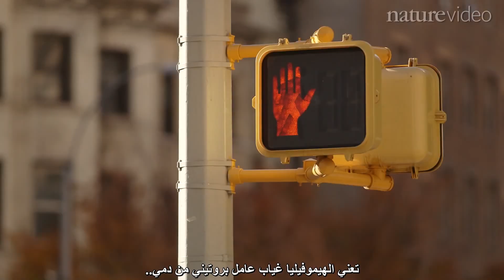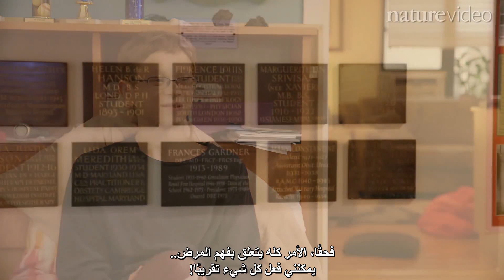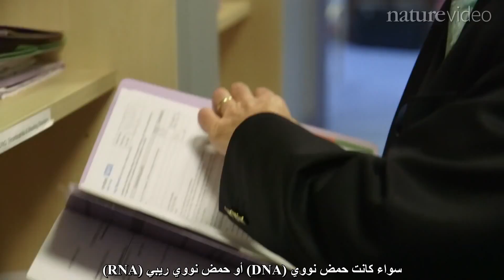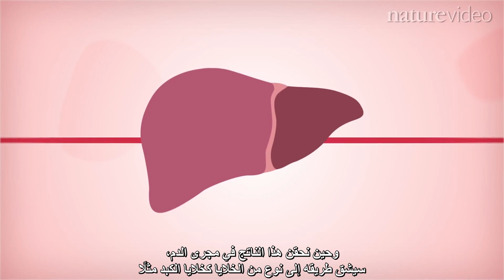Haemophilia: Rockstars and flying cars الهيموفيليا: نجوم الروك.. والسيارات الطائرة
يبلغ زاك من العمر 13 عامًا وهو مصاب بمرض الهيموفيليا. يختلف روتينه اليومي قليلًا عن باقي المراهقين في مثل سنه، فبينما قد يحتاج الآخرون لمجرد تنظيف أسنانهم في الصباح، يجب على زاك أن يحقن نفسه يوميًا. في هذا الفيديو يعرض زاك عائلته نبذة عن شكل الحياة مع مرض الهيموفيليا، وما فيها من تقلبات، والمفاهيم الخاطئة والحقائق. كما نتعرف على الخيارات التي قد تكون متاحة في مستقبل لزاك وغيره من مرضى الهيموفيليا في حال نجاح بحث جديد من كلية لندن الجامعية في الوصول لعلاج.
لقراءة المزيد حول مرض الهيموفيليا يمكنكم الإطلاع على الرابط التالي